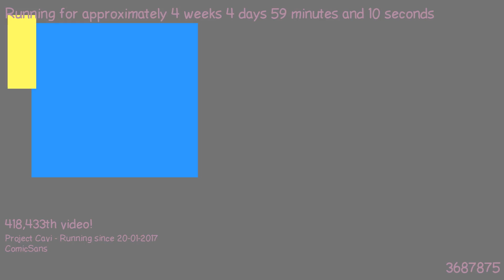1487718200 - Webdriver Cavi - H2